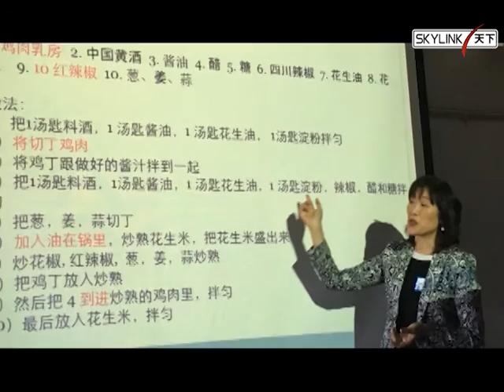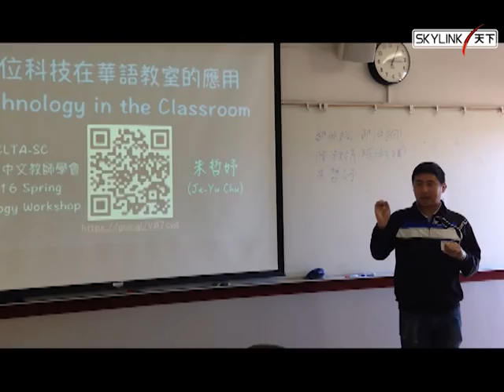天下縱橫談 2016-05-07 - EP173 中文課程面臨多元挑戰 探討多樣教學策略